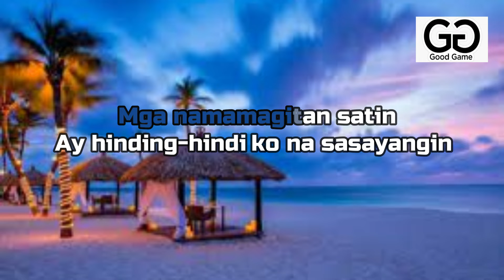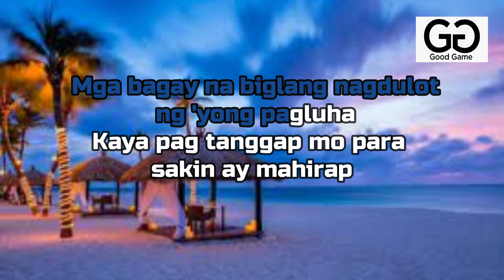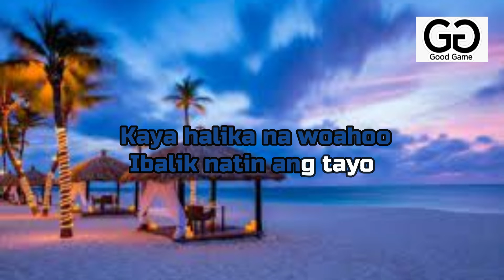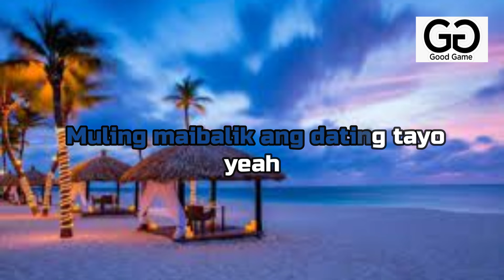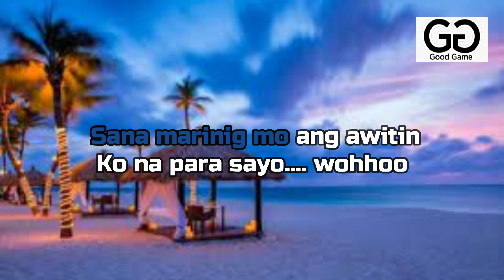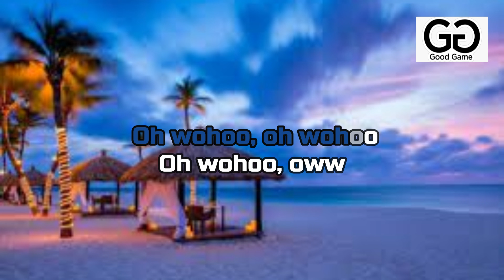BUMALIK KA NA -( KARAOKE VERSION ) - SKUSTA CLEE X JNSKIE| GOOD GAME TV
THANKS AND GOD BLESSED...